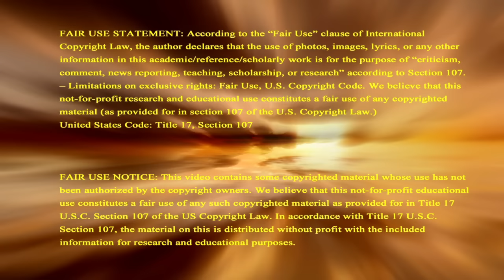Pope Of World Religion Turns On Israel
Pope of World Church Condemns Israel! As Francis says Israel's Mid-East actions are immoral. As Pope, Vatican Holy See, & World Church Council join nations of world government against Israel as Last Days prophecy foretold. Support this ministry so we can continue sharing signs of Biblical prophecy to the world, donate Check recurring contribution button to become a monthly Partner In Prophecy.

2951 Marina Bay Drive, Suite 130-440